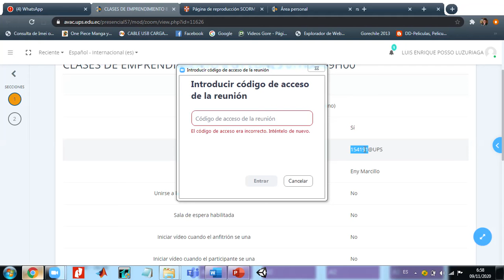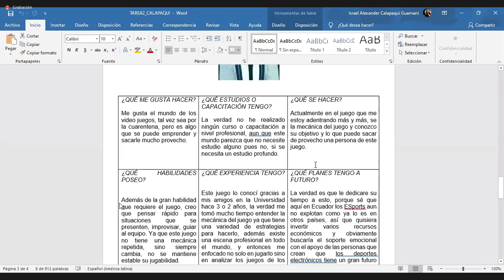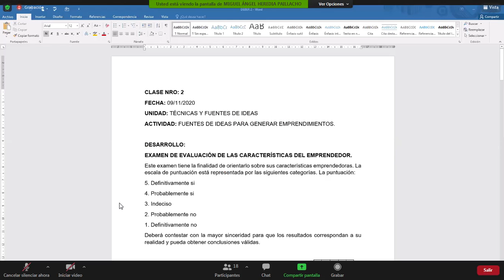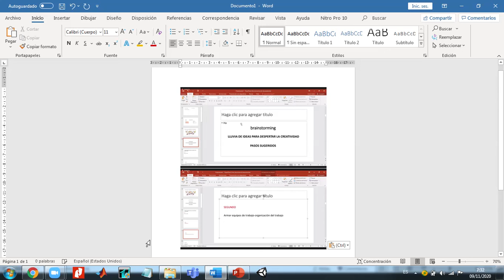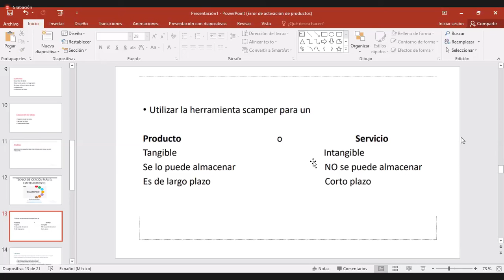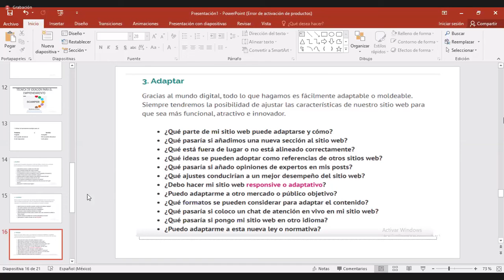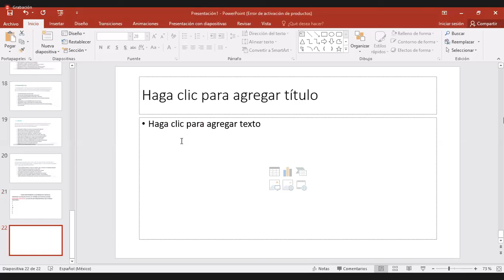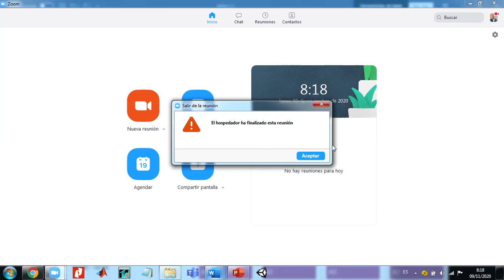emprendimiento 09 10 2020 ups